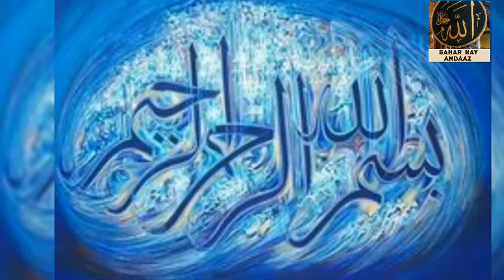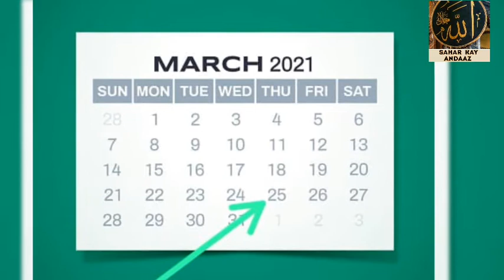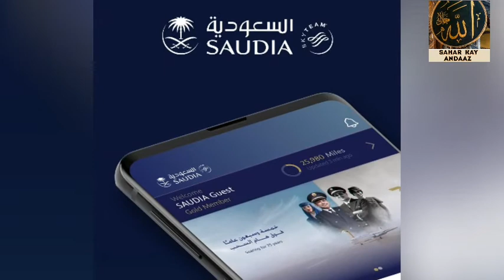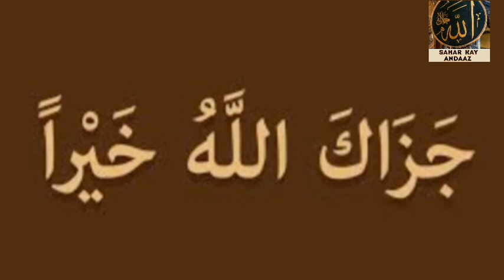SAUDIA ARABIA AIRLINE FLIGHT FROM KARACHI TO JEDDAH 25 MARCH 2021.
SAUDIA ARABIA AIRLINE FLIGHT FROM KARACHI TO JEDDAH 25 MARCH 2021 OPERATING A SPECIAL FLIGHT FOR DOCTORS AND FAMILY OF DOCTORS,  PARAMEDICAL STAFF AND DOMESTIC WORKERS WITH SPECIAL APPROVAL FROM KAFEEL.

REGARDS.